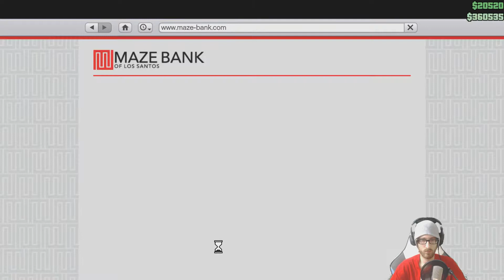GTA V ONLINE #21 - Dick gepanzerte Karren - Let's Play GTA V Online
Sieh dir alle Rockstar Editor-Videos von Ser0ven an